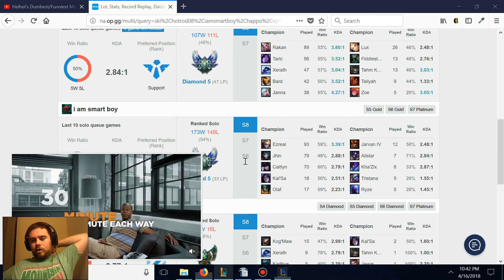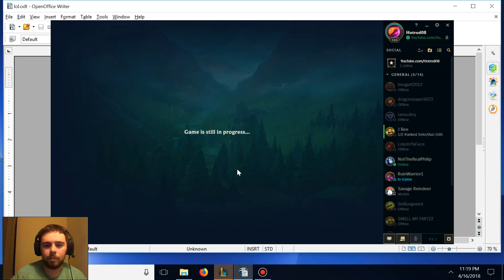Road To Masters - Week 7 D5 47LP Support Main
Support Main on the Road To Masters, on Week 7 starting at D5 47LP.

New Road To Masters videos released every Monday 8am EST!